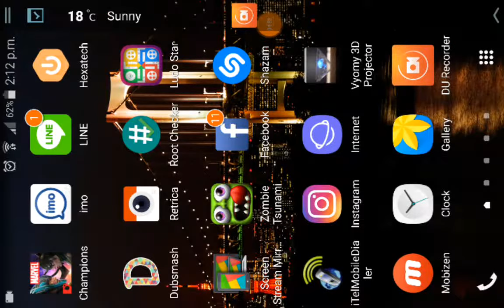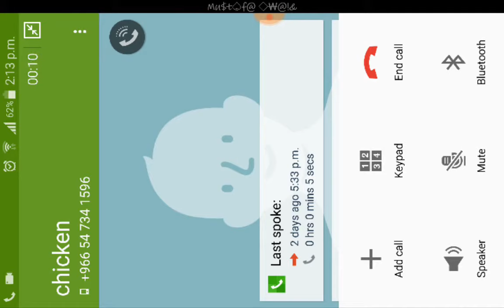Stark Spidey vs WS ROL - Marvel Contest of Champions